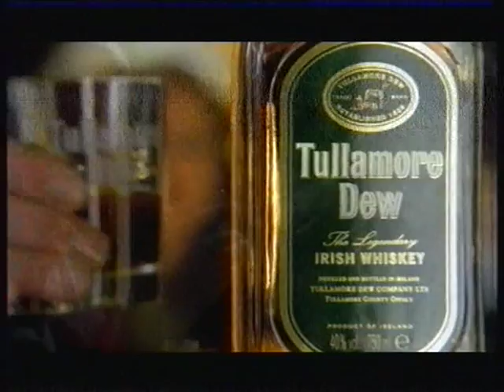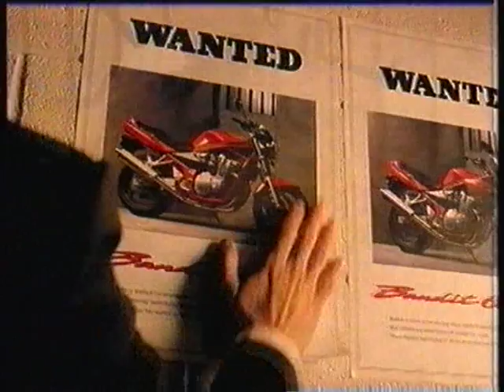250cc Grand Prix Agueda, Portugal - Fim World Championship Motocross 2000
--THE LAST LAP OF THE RACE IS MISSING SORRY FOR THAT--
The 250cc Grand Prix of 2000 @ Aguada, Portugal.
This features a awesome battle throughout the whole moto with riders such as, Fred Bolley, Michael Pichon, Pit Beier, Michael Maichio and many more!